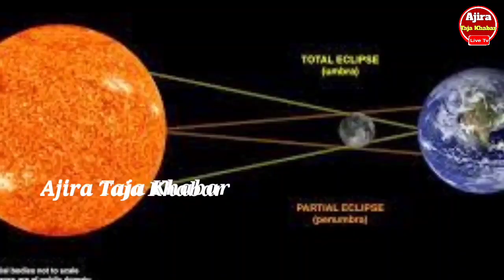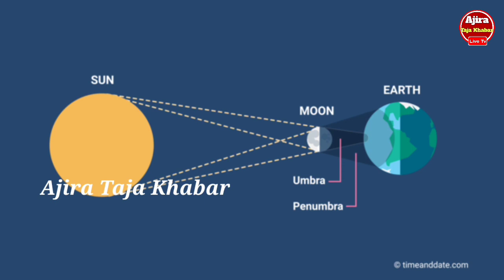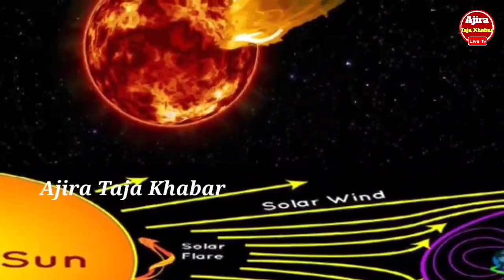Chandragrahan 2023 Odisha | Chandragrahan Date & Time | 5 May 2023 Surjya Parag & Chandra Grahan